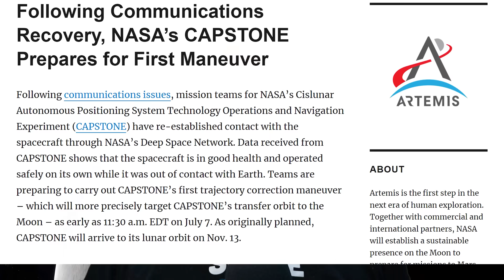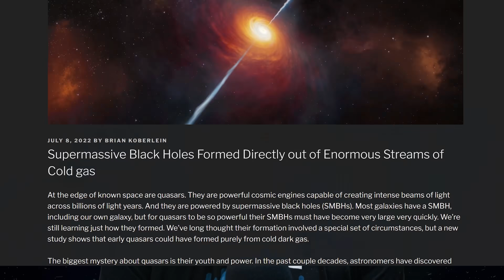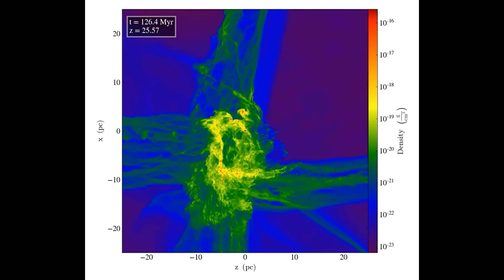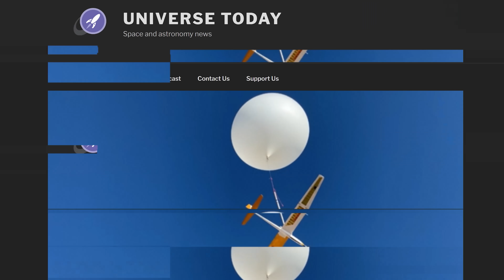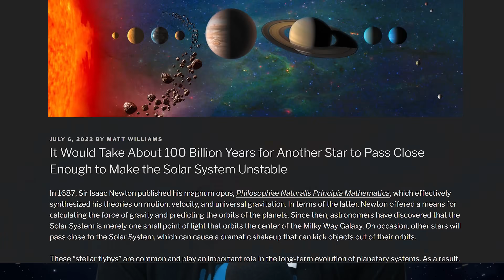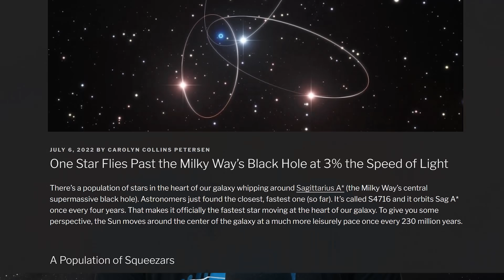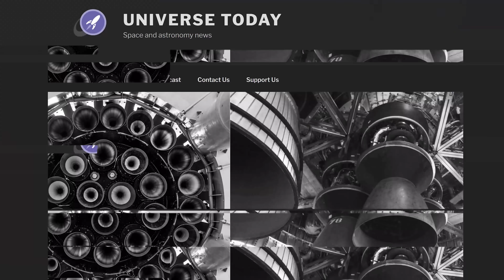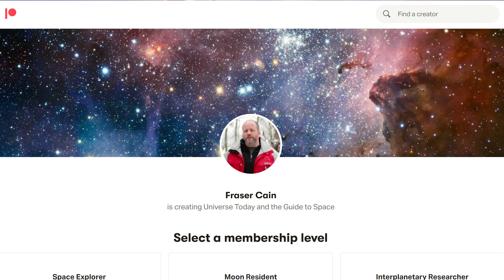30,000,000 km/h Star, Flex from the JWST Team, Mystery of Quasars Solved | Space Bites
CAPSTONE mission was lost and found again, James Webb gets another stunning image, Mars plane can follow Ingenuity, a mystery of first quasars possibly solved, incredibly fast star discovered and more.

00:00 - Intro
00:31 - CAPSTONE goes offline and back online again
01:46 - Sneak Peek for deepest image of the Universe by JWST
03:28 - How first quasars formed
06:34 - A Mars plane can follow the Mars helicopter
08:39 - Our Solar System is safe for quite a while
10:25 - More news from Sag A* region: incredibly fast star!
12:01 - Support us on Patreon
12:45 - Interviews with the team
13:32 - Psyche mission gets delayed
14:26 - 39 Raptor V2 engines ready for Starship orbital test
15:49 - Outro

Host: Fraser Cain
Producer: Anton Pozdnyakov
Editing: Artem Pozdnyakov